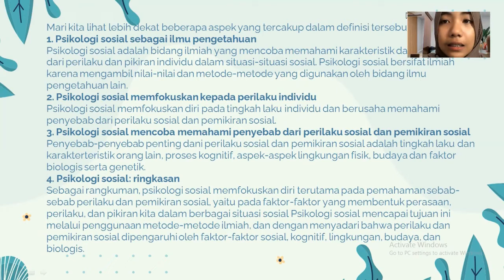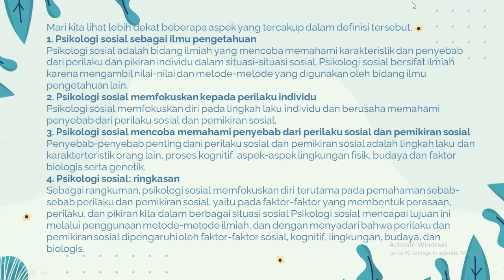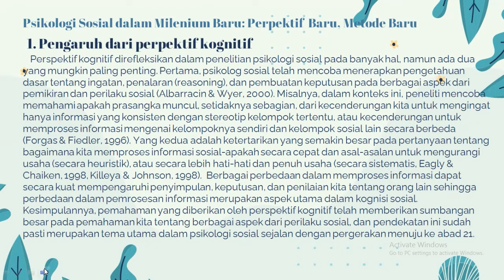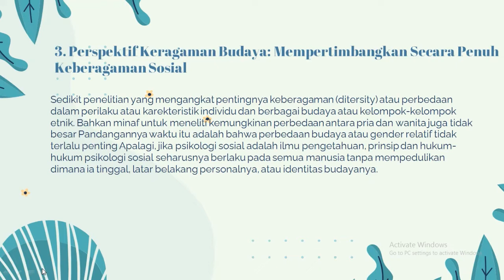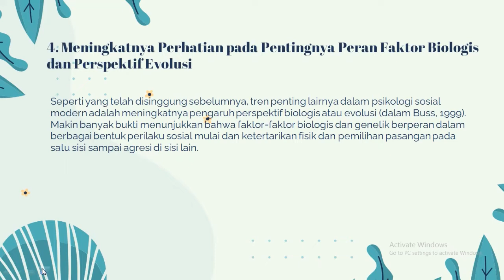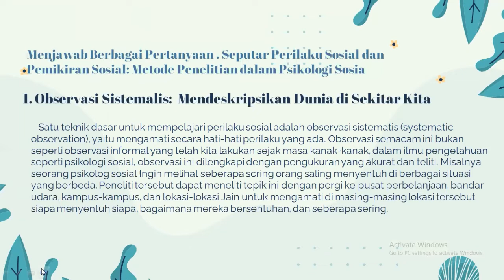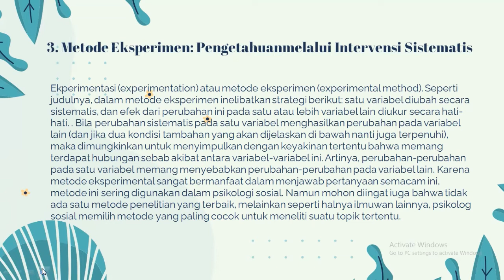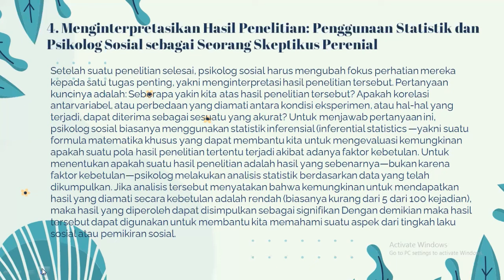PENGERTIAN DAN RUANG LINGKUP PSIKOLOGI SOSIAL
VIDEO ini merupakan tugas matakuliah psikologi sosial. materi yang dibahas  adalah tentang Pengertian psikologi sosial,  ruang lingkup psikologi dan sejarah psikologi sosial. materi disampaikan oleh Ulfa Nadira semoga video ini bermanfaat.
psikologi sosial
Ruang lingkup sosial